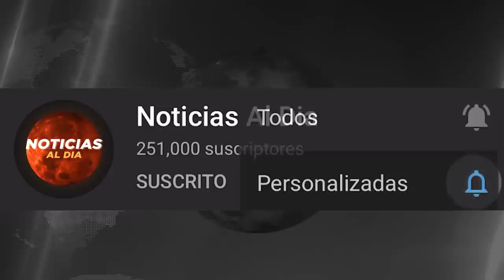RUSIA Y UCRANIA HOY NOTICIAS 31 DE JULIO 2022, UCRANIA SE PREPARA ULTIMA HORA IMPORTANTE HOSTING HOY